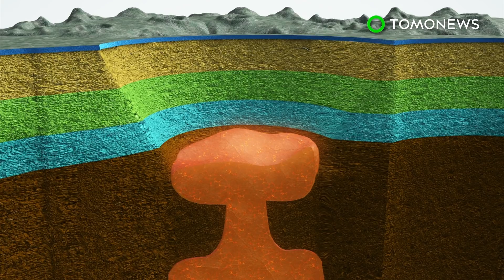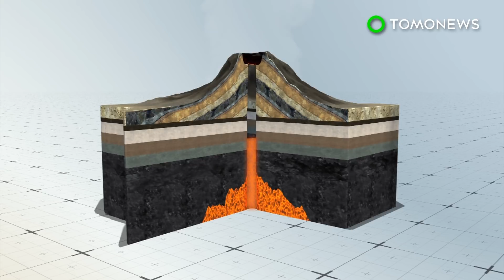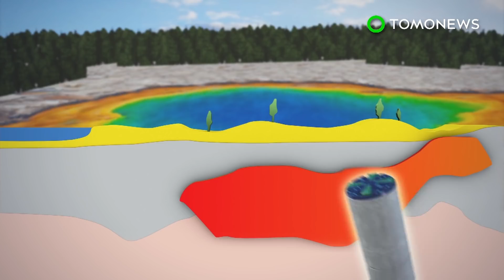Yellowstone supervolcano: Volcano could erupt faster than previously thought - TomoNews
YELLOWSTONE NATIONAL PARK — A new study suggests Yellowstone's supervolcano could become active in just a few decades if the right conditions developed.

Arizona State University researchers analyzed minerals in ancient fossilized ash from the most recent mega-eruption and believe the supervolcano became active after two injections of magma into the reservoir underneath the caldera, National Geographic reported.

They found the minerals showed that the critical changes in temperature and composition built up over a few decades.

Geologists previously thought it took centuries for supervolcanoes to go active.

Supervolcanoes have an eruption magnitude of 8 on the Volcano Explosivity Index (VEI) and spit out more than 1,000 cubic kilometers (240 cubic miles) of hot rock and ash, according to Science Alert.

For now Yellowstone's supervolcano hasn't shown any indications of an eruption, although experts agree there's no way of knowing when the next blast will occur.